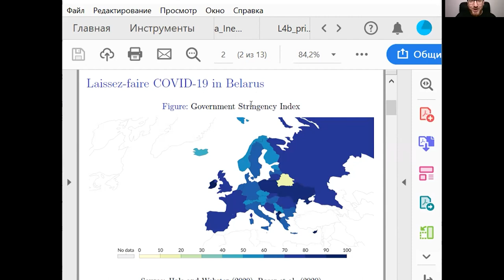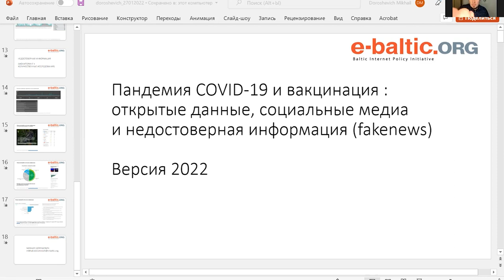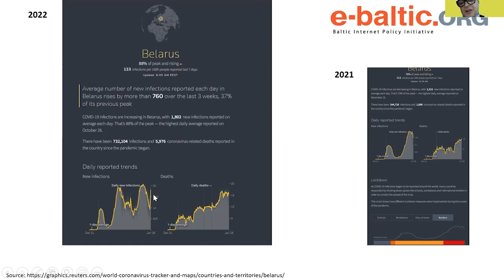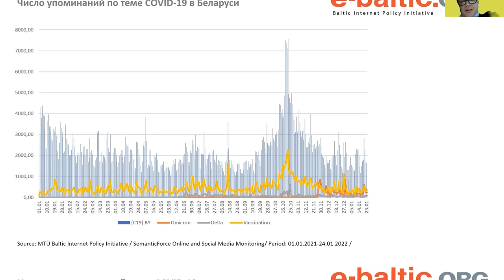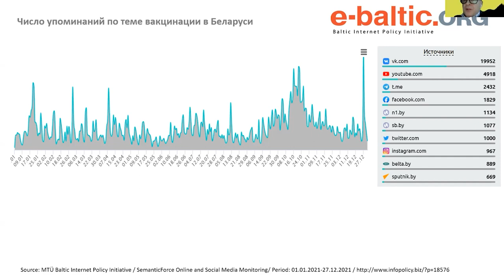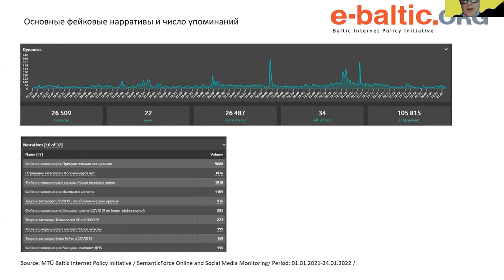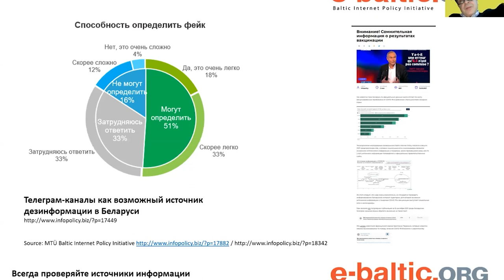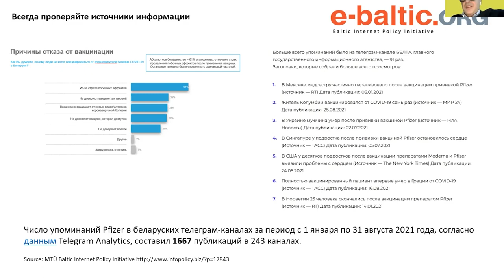Влияние пандемии COVID-19 на Беларусь: результаты исследований. Онлайн-дискуссия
Еженедельный аналитический мониторинг Belarus in Focus в партнёрстве с Пресс-клубом, сайтом экспертного сообщества Беларуси «Наше мнение», Беларусским фондом медицинской солидарности, Беларусским институтом стратегических исследований (BISS) и «Белыми халатами» приглашают вас на дискуссию Экспертно-аналитического клуба.

С появления COVID-19 прошло уже два года, а пандемия прямо или косвенно повлияла практически на все сферы жизни. За это время были разработаны несколько вакцин, обнаружены и изучены новые штаммы вируса, некоторые страны по несколько раз объявляли локдаун различной строгости изоляции и выходили из него. И хотя борьба с эпидемией ещё продолжается, но уже можно оценить промежуточные итоги экономических и социальных воздействий коронавируса.

В Беларуси граждане сталкивались с нехваткой достоверной информации от официальных источников на каждом из этапов, а существование пандемии долгое время отрицалось властью. На помощь пришли независимые исследования, международная статистика и частные проекты. Нам только предстоит измерить влияние на некоторые сферы и осмыслить последствия.

Вместе с экспертами и исследователями мы обсудили:

Как эпидемия COVID-19 изменила жизнь беларусов в целом и различных уязвимых групп в частности?

Экономика и бизнес: каким был эффект от эпидемии и от принимаемых властью мер?

Как менялись подходы власти к коронавирусу на протяжении двух лет?

В дискуссии приняли участие:

Филипп Биканов – социолог, исследователь общественного мнения, автор исследования «Как жители Беларуси реагируют на коронавирус»;

Лев Львовский – старший научный сотрудник  BEROC / проект «Ковидономика Беларуси»;

Михаил Дорошевич – исполнительный директор Baltic Internet Policy Initiative.